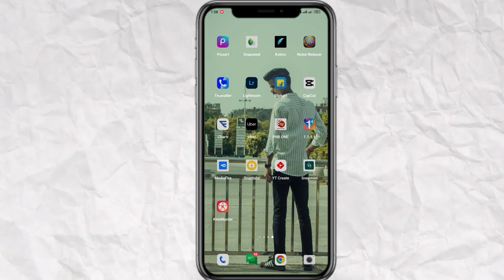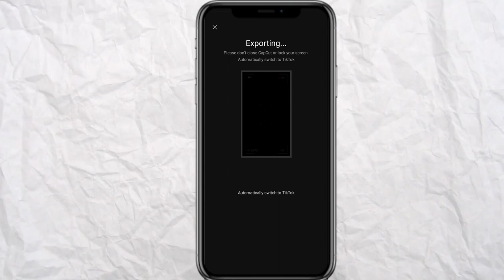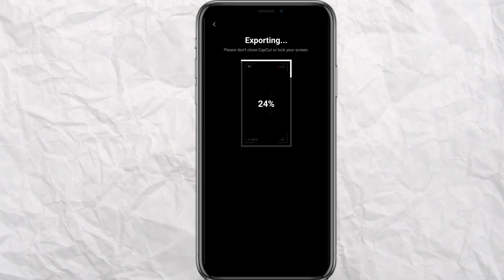Udhar kya dekh rha hai bsdk trending reel video editing | carry minati voice reel editing capcut